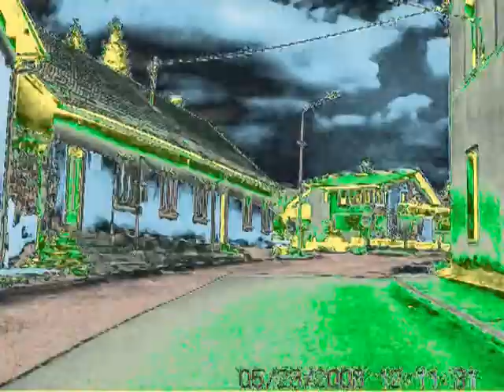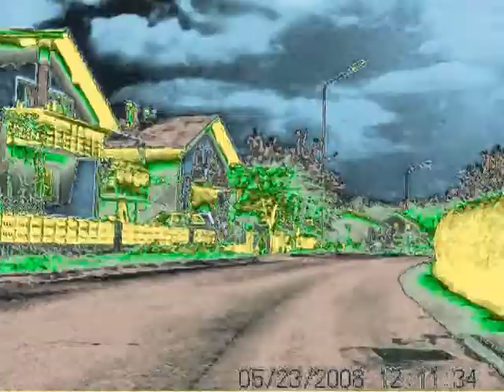Mini DV SPY Lighter Avto Test - City: Muta (NOFX)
Test Camera: Mini DV Lighter
Test Software: Magix Movie EP16+
Surce: AVI - MP4 - YouTube
Test Music: NOFX - Life O' Riley - Live :)